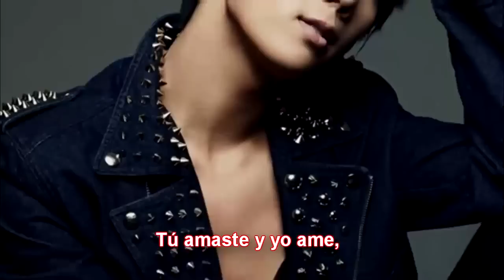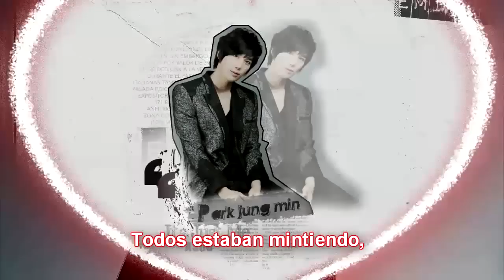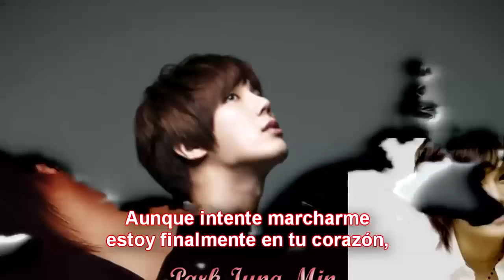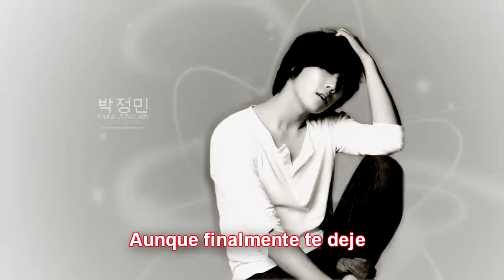Park Jung Min 박정민 Missing You(그립다) [Sub Esp]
The Princess Man OST
El miembro del grupo SS501 Park Jung Min ha participado en la OST del KBS2 TV drama 'The Princess's Man'. Park Jung Min, qu se encuentra actualmente muy ocupado con sus actividades en solitario, cantó una canción para la cuarta parte de la OST, "Missing You".

"Missing You" de Park Jung Min es un hermoso regalo compuesto por el compositor y letrista-poético 원태연, que produjo las canciones principales de las OST de los dramas 2Secret Garden" e "Iris". La voz melancólica de Park Jung Min se funde a la perfección con esta canción que fue escrita con fuertes sentimientos.

El personal relacionado con la compañía de producción han dicho que "Missing You" enfatiza en la poderosa actuación de Park Jung Min y en su melancólica voz, por lo que se convertirá en una OST fuerte después de las canciones de Baek Ji Young, Shin Hye Sung, Ha Dong Kyun y Lee Jung.

La OST, en la que Park Jung Min y Lee Sung Yol han participado, estará disponible online en 17 de Agosto a las 12am.